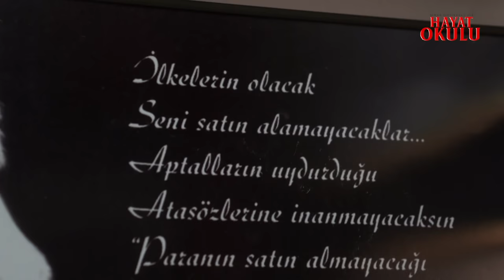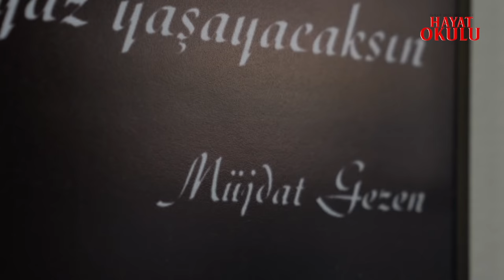Hırsız, Rüşvetçi Beni Sevmesin! - Müjdat Gezen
Hayat Okulu'nda bu kez konuğum Müjdat Gezen. Çocuk denilecek yaşta tiyatro ile tanışan ve o gün bugün tiyatro aşkından vazgeçmeyen Müjdat Gezen ile adını taşıyan okulunda buluştuk.